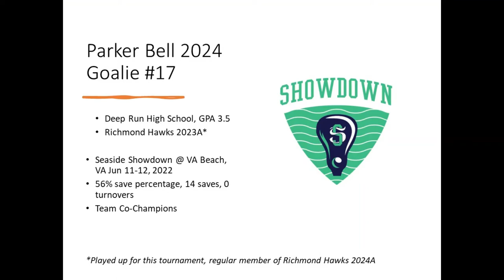Parker Bell #17 Goalie Seaside Showdown June 2022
My play at the Seaside Showdown the weekend of June 11 & 12.  I played up on the 2023A Richmond Hawks team.  We were co-champions for the tournament.